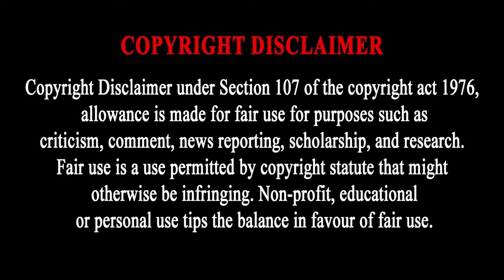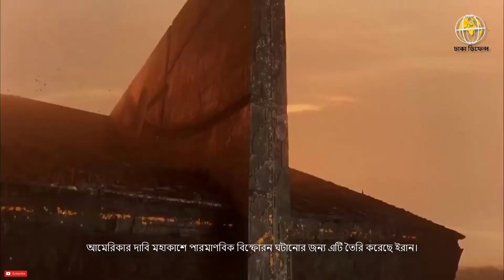ইরানের হাইপারসনিক মিসাইল প্রযুক্তি কতটা শক্তিশালী। ইরানের নতুন মিসাইলে হতবাক পশ্চিমারা।